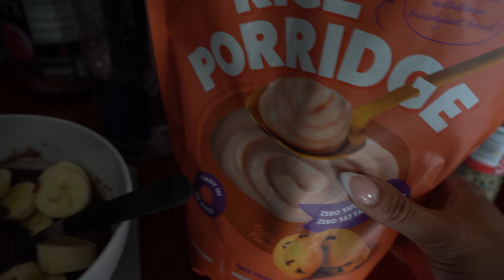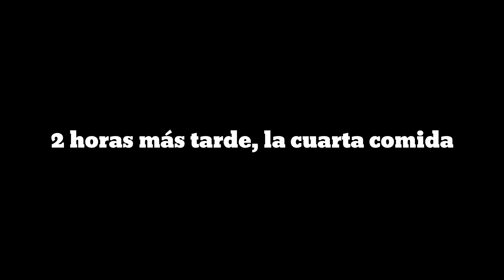Wellness PRO - ¡Empiezo a prepararme! PREP VLOG I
atletawellness culturismoespaña Empiezo una nueva preparación como profesional, ya en busca de otros objetivos mucho más grandes y desafiadores.